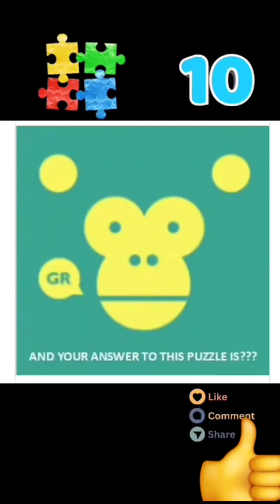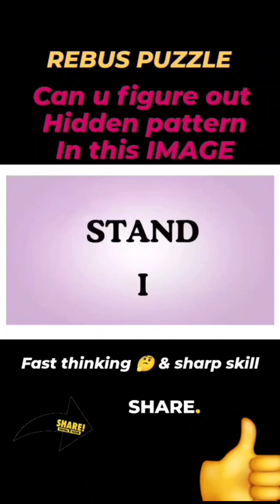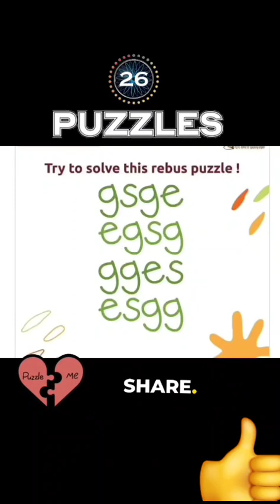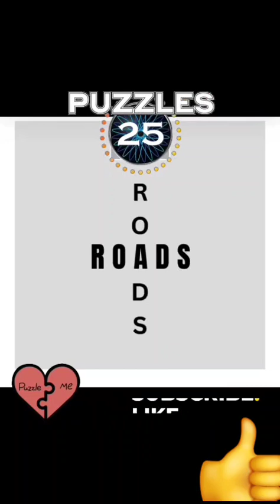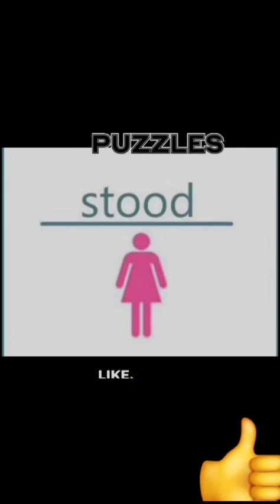MUST TRY HARD & 🆕 PUZZLE 🧩brainteaser